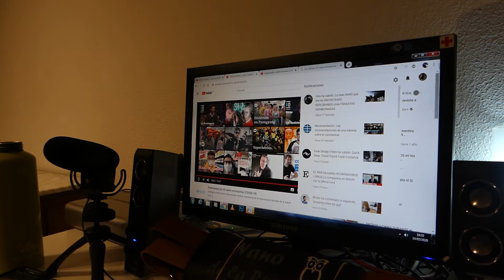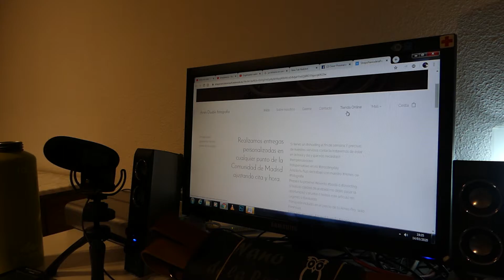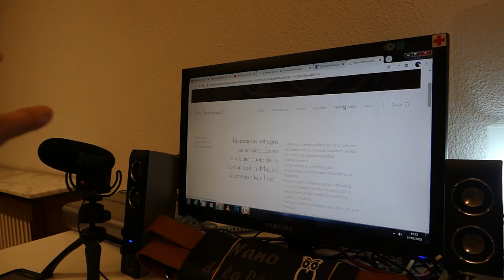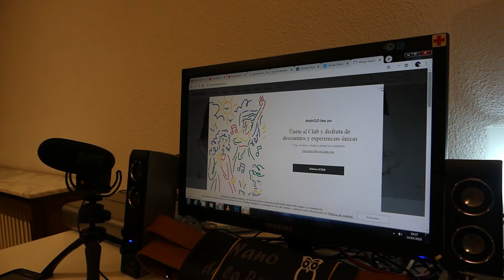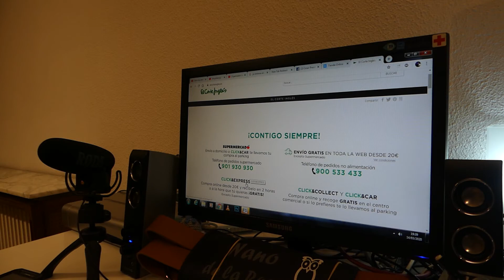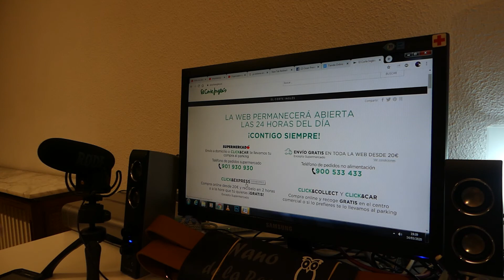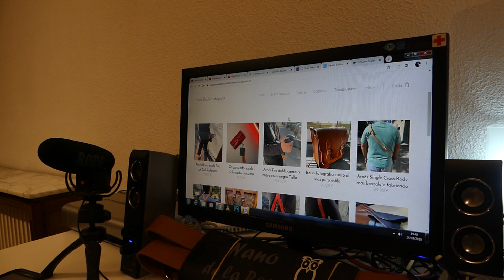EMPRESAS!! REPARTO Autónomo CORONAVIRUS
En el vídeo trato de explicar mi situación en strapsNanodelaRosa somos autonomo y lo que ello conlleva los gastos se mantienen y aumentan pero no hay ventas.
Si puedes échale un vistazo, nosoyYoutuber, ni lo pretendo, tan solo expongo my daily moments.

Estaremos encantado de ofrecerte los mejores precios / atención y calidad Made in Spain.
Fabricamos, y una vez acabados revisamos uno a uno, para asegurarnos que todo este en perfectas condiciones